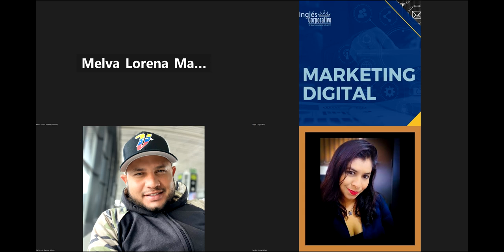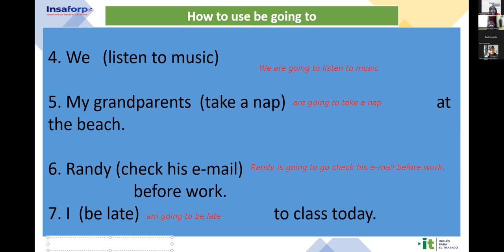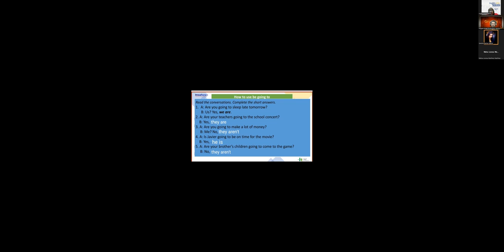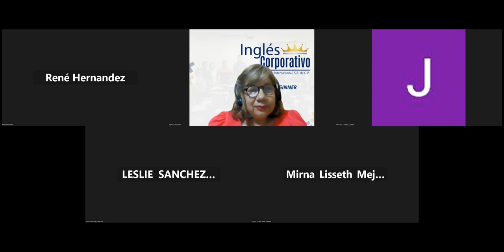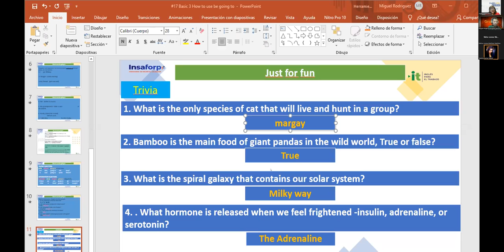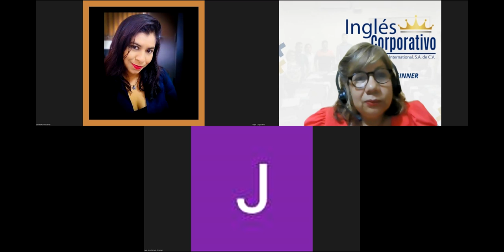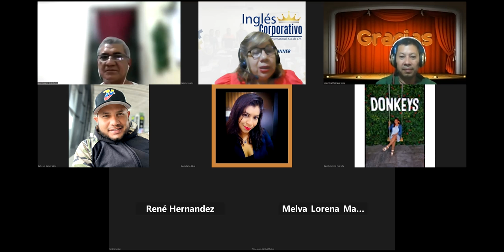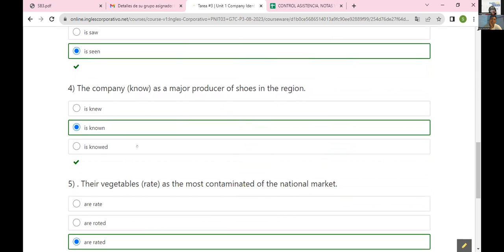Sesión 17-22-09-2023-AC29750-0017-2023-Sánchez-How to Use Be Going to